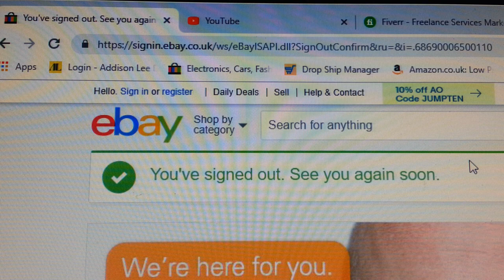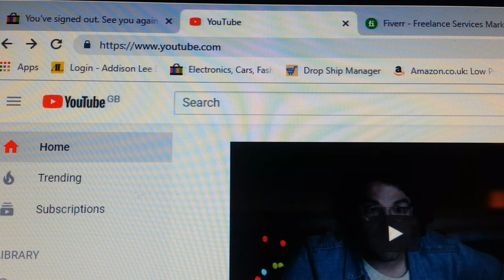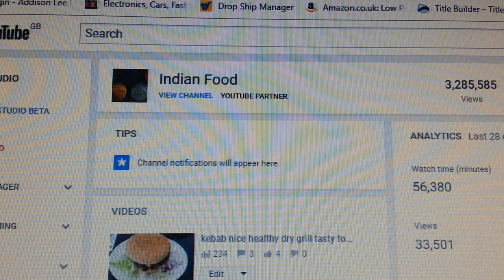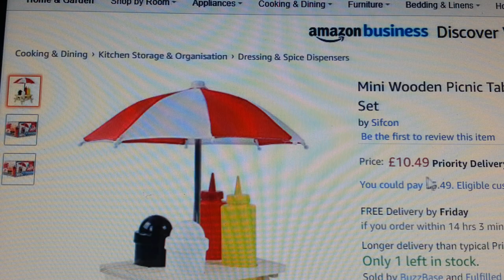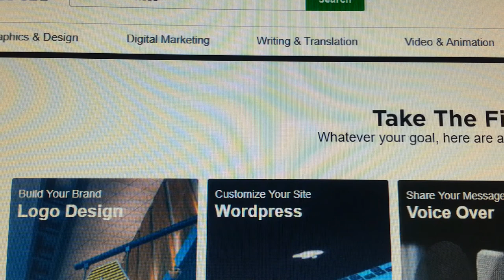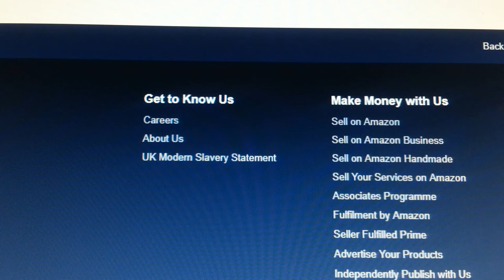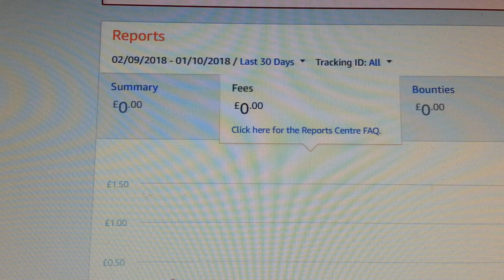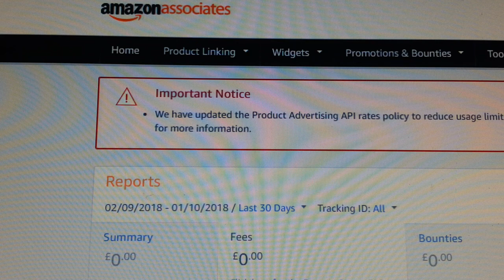How to make money online 4 legit ways to make money passive income real methods simple to make 2018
How to make money online 4 legit ways to make money passive income real methods simple ways to make step by step ways to make money fast  UK 2018.